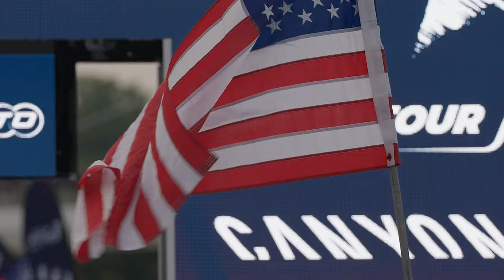Beyond Human: The Series | Episode 6 - Taylor Knibb | Official Trailer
'Beyond Human: The Series' will follow the world's greatest triathletes as they compete in the biggest and hardest races the triathlon race schedule has to offer. Get to know their unique personalities as they pursue glory across the globe, whilst facing all the challenges that the life of a professional athlete throws their way.

This is not just an evolution of a sport. This is the evolution of human ability.